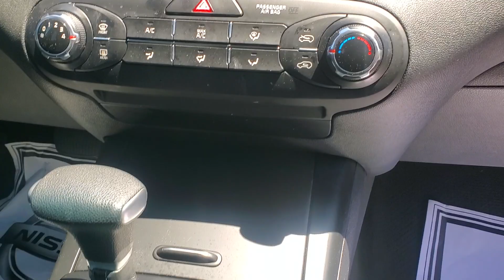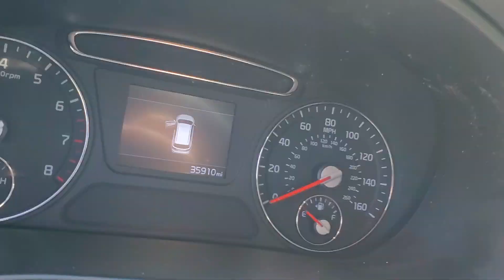2020 Kia Sorento N1759A